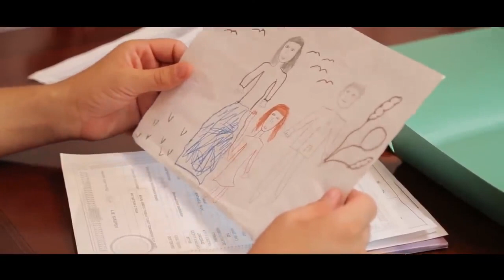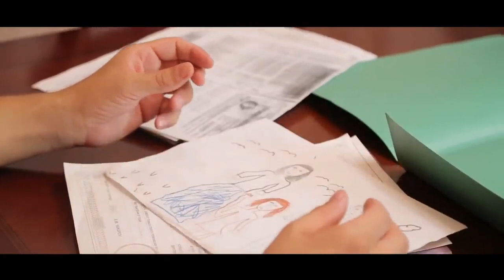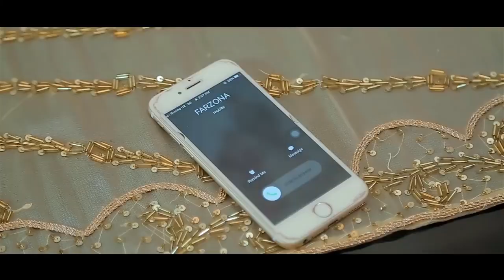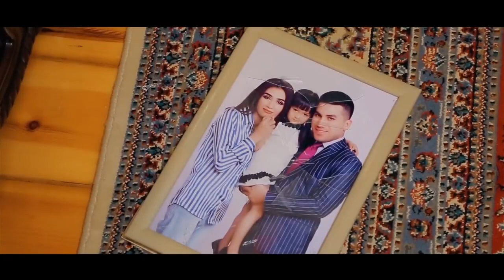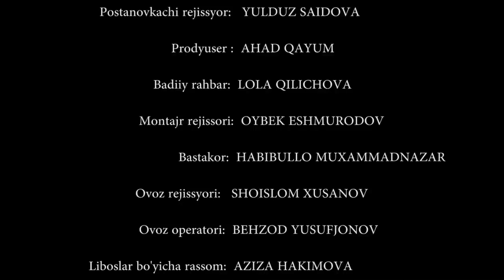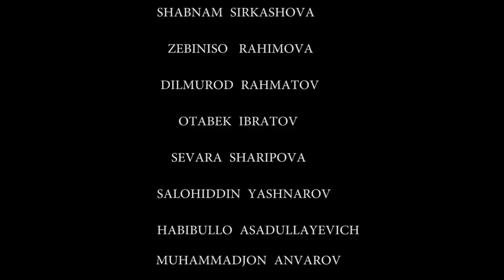ДЕВУШКА ОСТАВЛЕННАЯ БЕЗ ВНИМАНИЯ - узбекфильм на русском языке